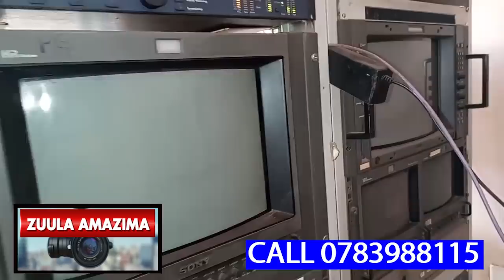FINALLY WUNO KOJJA EYALI YALOGA MUGANDA WE OLWEBYENFUNA,YETONDA AYAGALA KUMUSONYIWA BYONA BYEYAKOLA